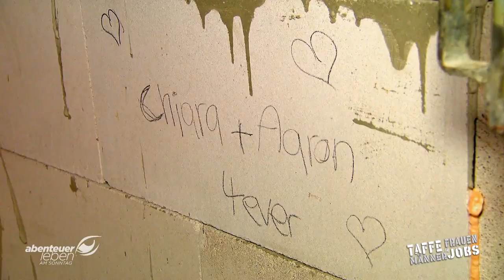Taffe Frauen in Männerjobs: Dachdeckerin Chiara und Entrümplerin Milena | Trucker Babes | Kabel Eins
Milena ist die einzige Frau in einem ganzen Entrümpler-Trupp und noch relativ neu dabei. Bei einer Wohnungsauflösung gucken die skeptischen Kollegen ganz genau zu, wie sie anpacken kann. Dachdeckerin Chiara hingegen muss mit ihren Kollegen bei Eiseskälte ein Dach reparieren.